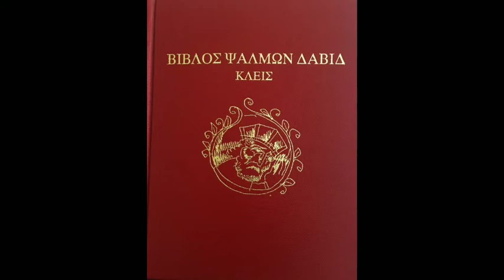129 θάρρος κι ελπίδα σε αρχάριους που δυσκολεύονται στη δουλειά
129 θάρρος κι ελπίδα σε αρχάριους που δυσκολεύονται στη δουλειά